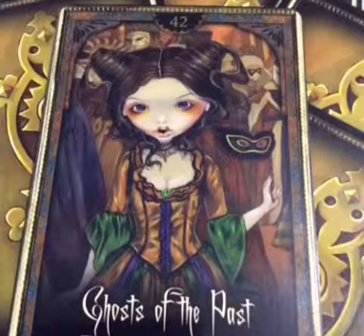Learn Oracle Cards - Card 42 Ghosts Of The Past Oracle Of Shadows And Light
Let The Oracle Card Fairies Teach You Their Messages And Meanings

Card 42  of 45 Card Deck Guide

Cards Used: Oracle Of Shadows And Light by Lucy Cavendish with artwork by Jasmine Becket-Griffith

CLICK TO BUY THIS DECK

Comments and feedback will be much appreciated